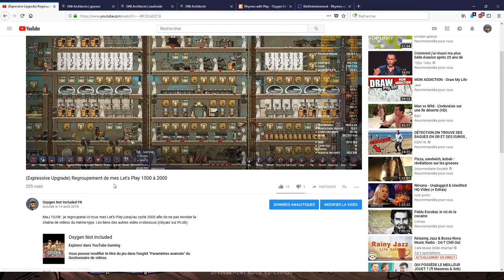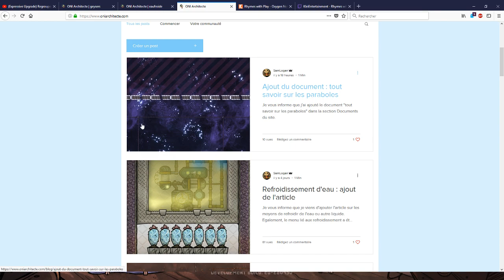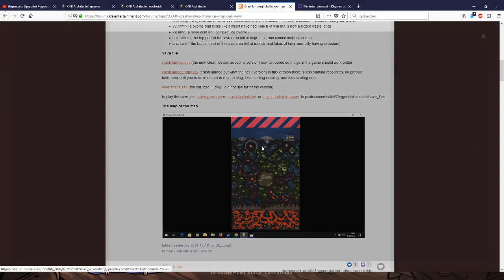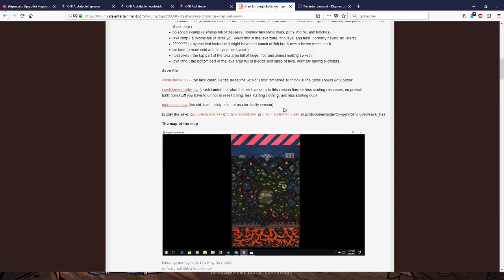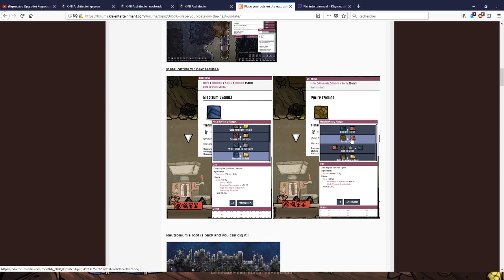(Communauté) Point de la semaine : cycle 2000 en approche et prochain patch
On fait le point sur la chaîne (1000 abonnés, regroupement des Let's Play, stream à venir), sur ONI Architecte et sur l'événement communautaire de Klei. On terminera pour un mot sur le prochain patch à venir jeudi 23 août à 20h30.